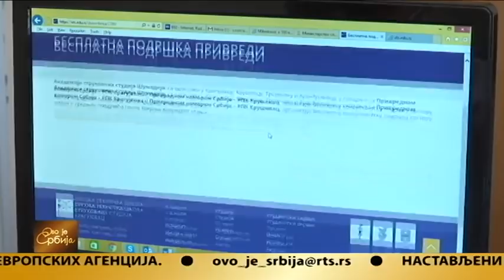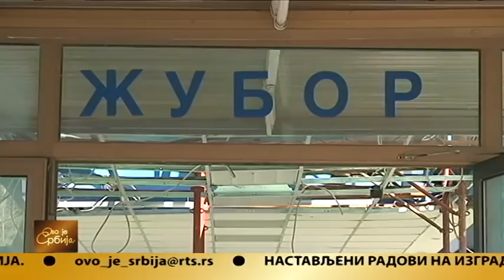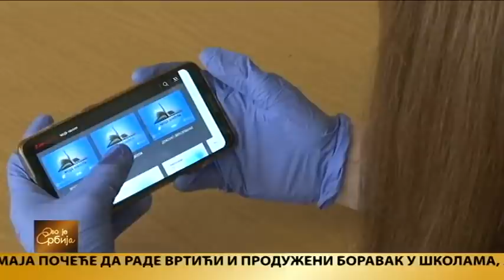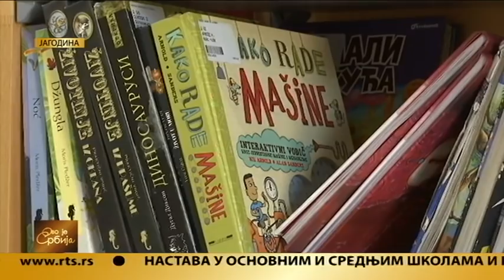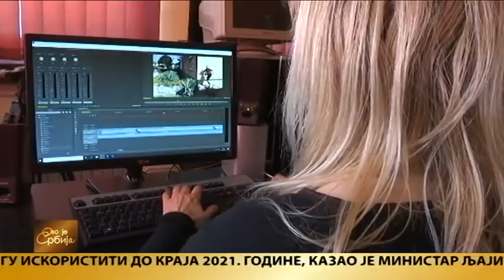Ovo je Srbija 28.04.2020.